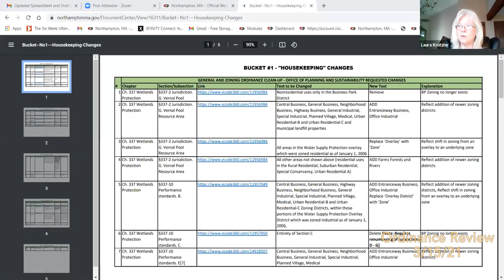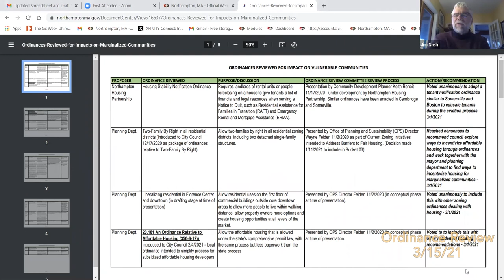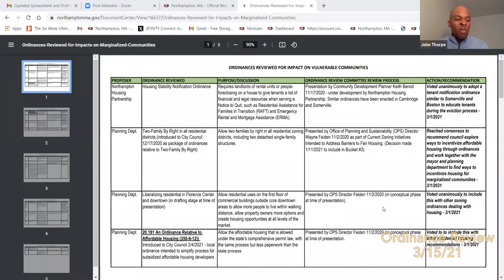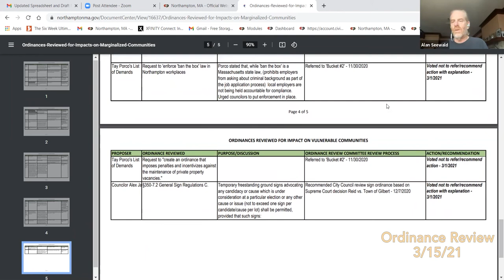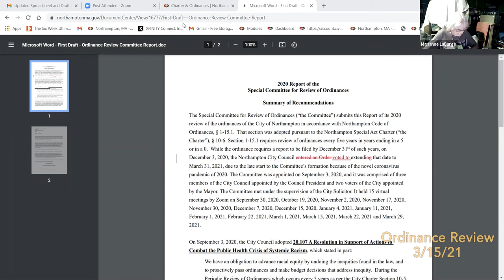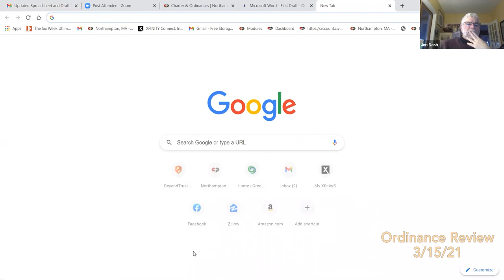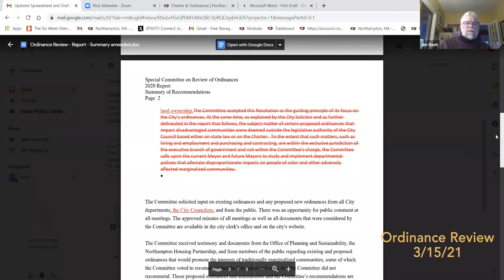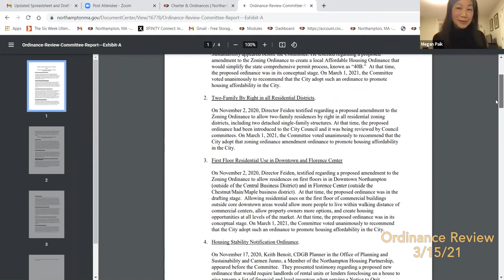Ordinance Review Committee 3/15/21